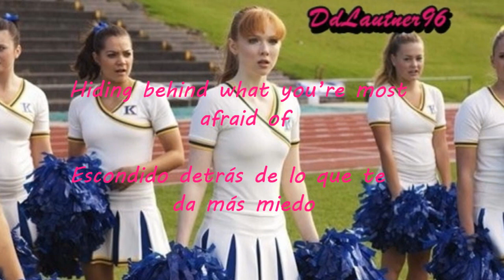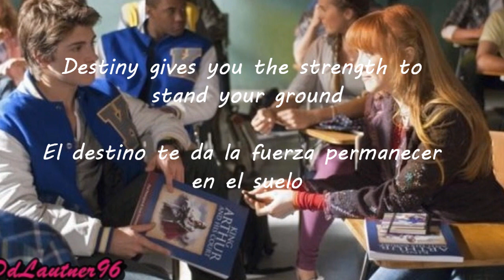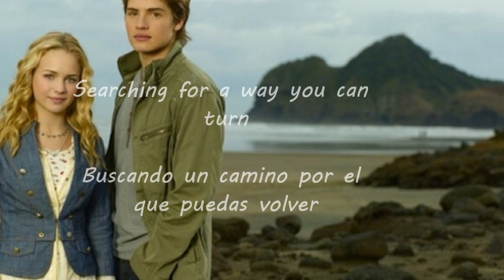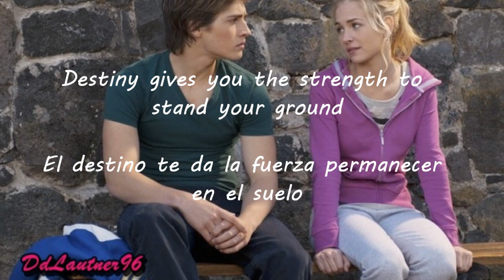Destiny_Play (Avalon High Soundtrack)_subtitulado inglés y español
Hola de nuevo! Desde que vi por última vez la película Avalon High y escuché está canción, sentí cierta curiosidad por su traducción y depués de buscarla y no encontrarla, he tenido que traducirla yo así que si os encontrais algún error comentadlo pliss!! Gracias por verlo y subcribiros ;)